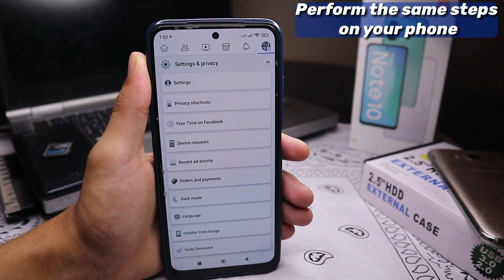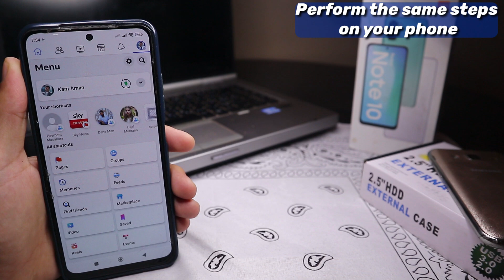how to change facebook language - change language in facebook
change language in facebook
Are you wondering how to change the language on Facebook
 Here's how to easily change the language on Facebook
Facebook is available in dozens of different languages, almost any language you want،
 How to change the Facebook language in the phone and computer

Here are some related topics.
How to Change Language on Facebook App
How to Change Language in Facebook
How to change language on Facebook